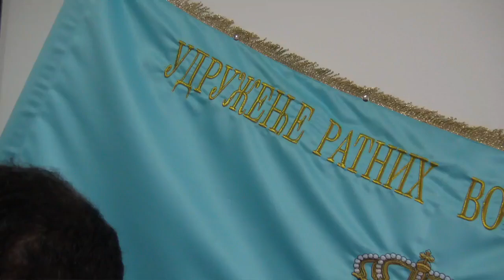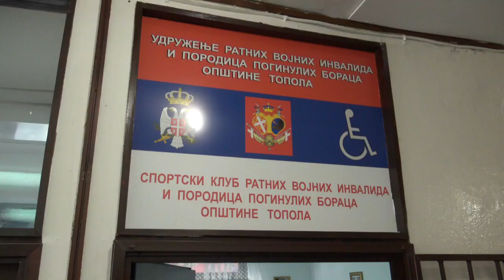RATNI VOJNI INVALIDI SPOMEN SOBA - TOPOLA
Dragoslav Spasić  -SPALE INFO